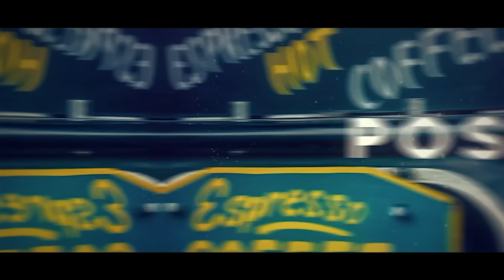அதை எல்லாம் விடுங்க!!! இதை செய்யுங்க!!! | Anand Srinivasan